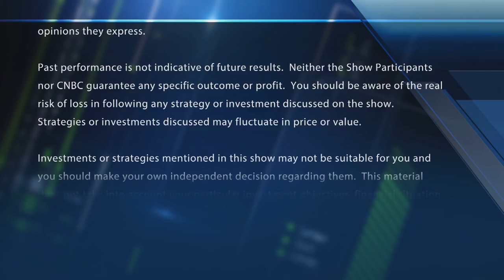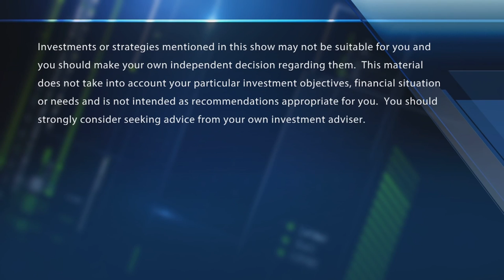'Next couple days' are crucial to Joe Biden's fundraising: Democratic megadonor Marc Lasry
Democratic megadonor Marc Lasry downplayed concerns about Joe Biden's fundraising abilities on Tuesday, arguing this week was critical to the former vice president's ability to stay in the primary.

Stocks came back in a big way Wednesday, with many Wall Street firms attributing the relief rally to the outcome from Super Tuesday.

Former Vice President Joe Biden secured a lead in the Democratic primary after racking up big wins in delegate-rich states like Texas and Virginia. Biden’s performance put him ahead of Bernie Sanders in delegates, soothing some of Wall Street’s fears about the Vermont senator’s anti-capitalist policy proposals.

“The race is not yet over, but immediate reaction is likely a relief rally as the tail risk of some of Sanders’ policies will be seen as less likely today than last week,” Raymond James policy analyst Ed Mills said in a note to clients.

After losing nearly 800 points on Tuesday despite an emergency interest rate cut from the Federal Reserve, the Dow Jones Industrial Average was up more than 750 points on Wednesday around 1 pm ET. The S&P 500 and Nasdaq were also up 1.8% and 1.7%, respectively. By far the biggest contributor to the Dow’s gain is UnitedHealth Group, solely adding about 160 points to the 30-stock benchmark as the managed care provider gained 9%.

Sanders, a self-proclaimed democratic socialist, has vowed to take on the pharmaceutical industry and his biggest proposal, “Medicare for All,” would end private health insurance like that provided by UnitedHealth.

CNBC TV